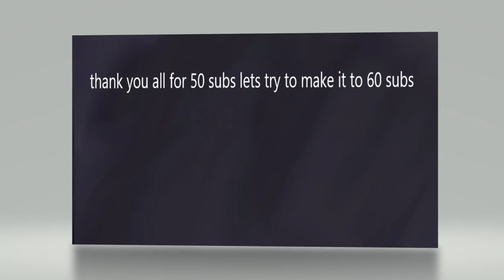lets make it to 60